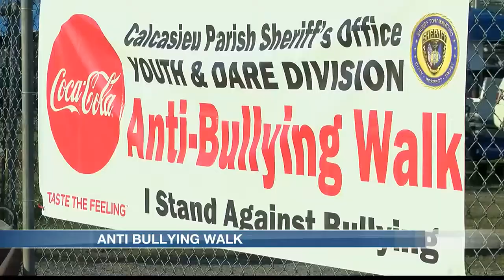Sunrise Interview: Calcasieu Sheriff’s Office to hold annual Anti-bully Walk on Oct. 1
We spoke with Chief Deputy Stitch Guillory with the Calcasieu Parish Sheriff's Office who says the walk is a way to bring attention to a common issue in schools that is often listed as one of the root causes of serious problems like suicide and school shootings.